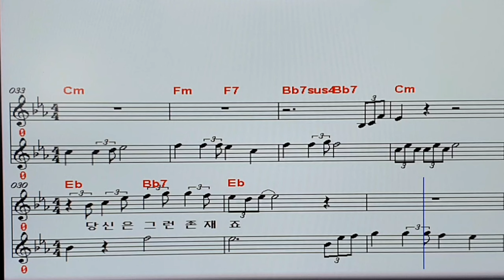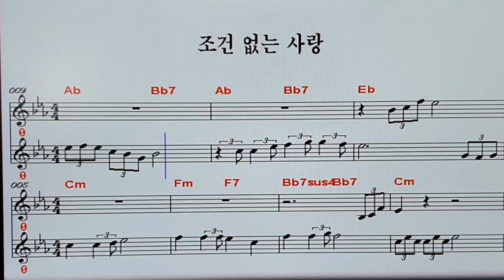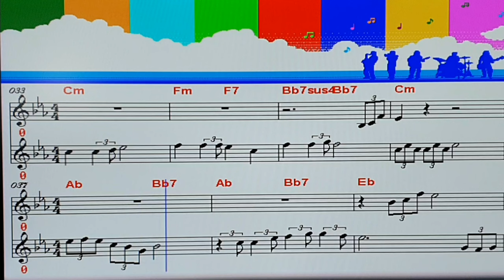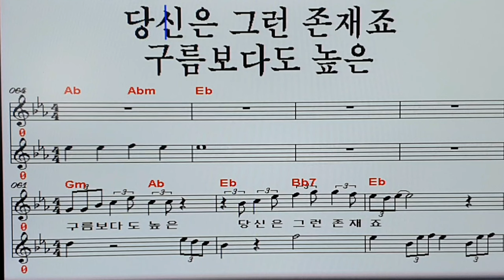연속악보(작사 작곡 송광호/편곡 김철인)